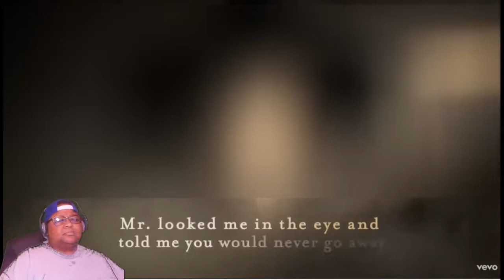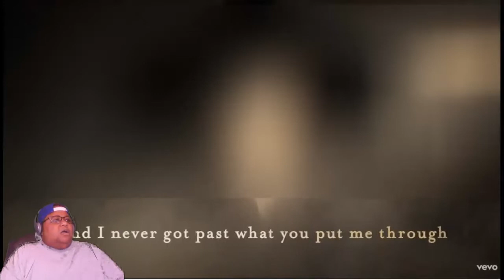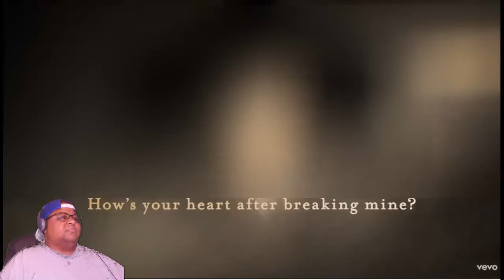Taylor Swift - Mr. Perfectly Fine (Taylor’s Version) (From The Vault) (Lyric Video) REACTION